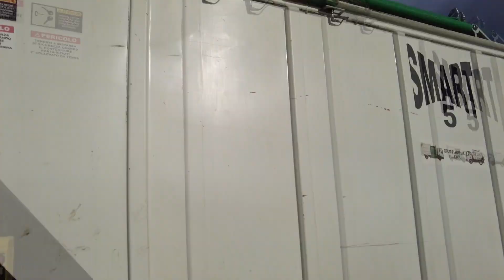Scontro sull'ampliamento del Tribunale di Castrovillari, dallo Jonio si chiede trasparenza